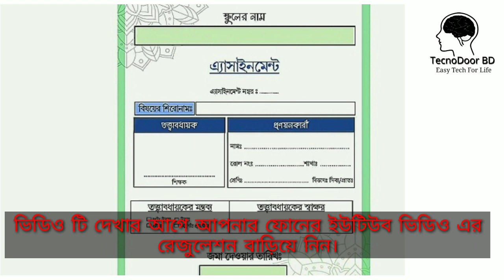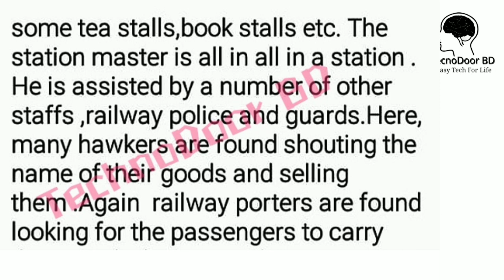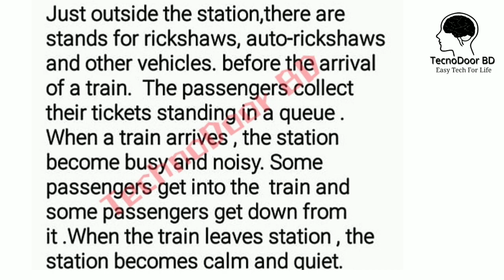৬ষ্ঠ শ্রেণীর ৪র্থ সপ্তাহের ইংরেজি অ্যাসাইনমেন্ট সমাধান| HD| class 6 English Assaignment solution.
সব অ্যাসাইনমেন্টহুলো পেতে আমাতের চ্যানেলটি সাবসক্রাইব করুন।
নবম শ্রেণীর ৪র্থ সপ্তা‌হের English এ‌্যাসাইন‌মেন্ট

নবম শ্রেনির চতুর্থ সপ্তাহের অ্যাসাইনমেন্ট , ক্লাস ৯ চতুর্থ সপ্তাহের অ্যাসাইনমেন্ট রুটিন , চতুর্থ সপ্তাহের অ্যাসাইনমেন্ট নবম শ্রেনি , চতুর্থ সপ্তাহের অ্যাসাইনমেন্ট রুটিন , নবম শ্রেনি চতুর্থ সপ্তাহের অ্যাসাইনমেন্ট রুটিন , নবম শ্রেনি চতুর্থ সপ্তাহের অ্যাসাইনমেন্ট তালিকা , ৪র্থ সপ্তাহের অ্যাসাইনমেন্ট তালিকা নবম শ্রেনি , ৪র্থ সপ্তাহের অ্যাসাইনমেন্ট রুটিন , কি কি আছে ৪র্থ সপ্তাহের অ্যাসাইনমেন্টে , নবম অ্যাসাইনমেন্ট চতুর্থ সপ্তাহ , fourth week all subject assignment list , Class 9 4th week Assignment ,